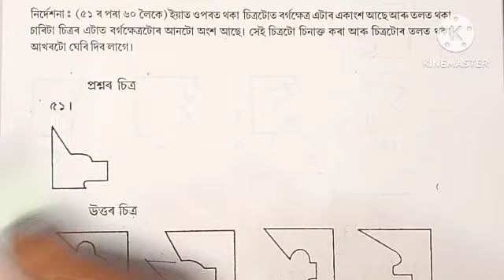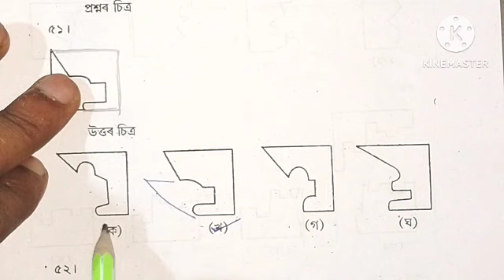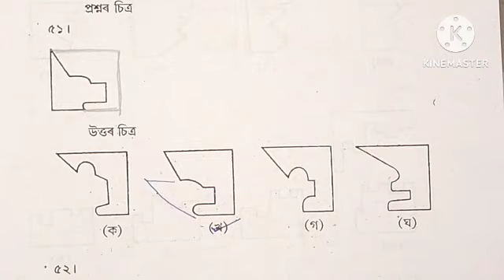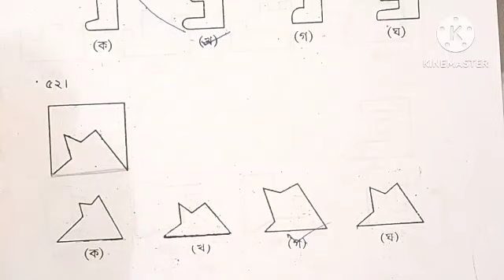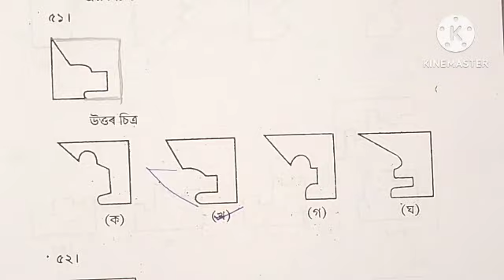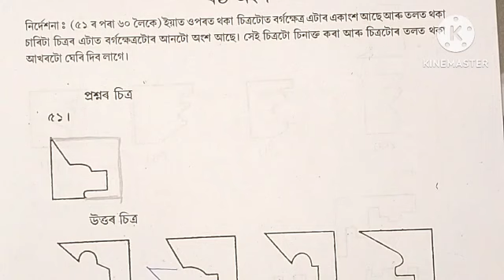নৱোদয় বিদ্যালয় ষষ্ঠ শ্ৰেণীৰ বাছনি পৰীক্ষা প্ৰস্তুতি ২০২৪/মানসিক দক্ষতা/Navodaya mental ability test